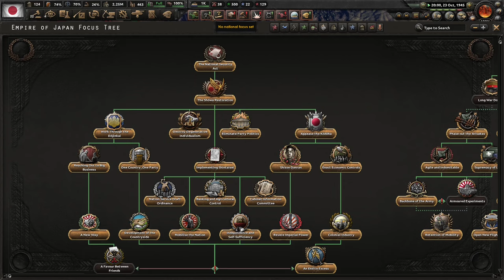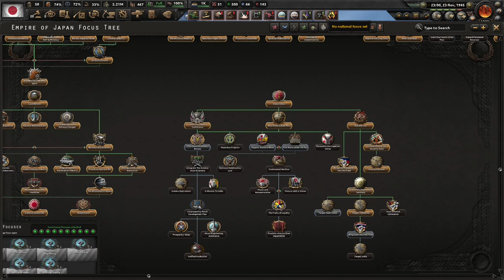Dominating Asia And North America! (FINALE) Hoi4 - Kaiserreich, Japan #4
The Japanese nation has been in a state of peace through the last few decades. However, there is an undercurrent that is trying to achieve a restoration of imperial rule. We will enable this faction to coup and lead us into prosperity!